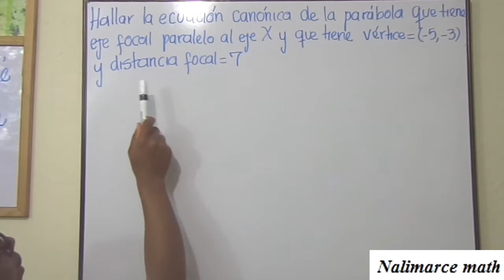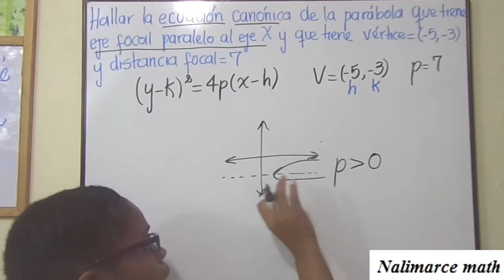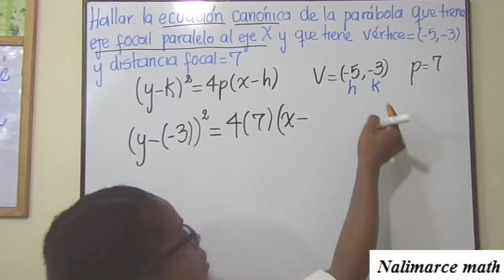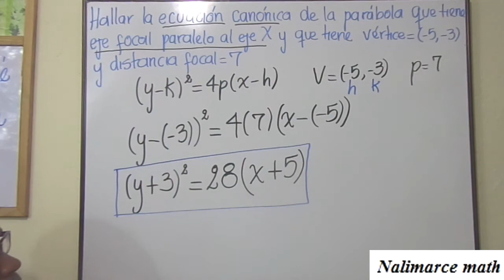Ecuación canónica de la parábola - Ejercicio | La Prof Lina m3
Hallar la ecuación canónica de la parábola que tiene eje focal paralelo al eje X y que tiene vértice=(-5, -3) y distancia focal=7